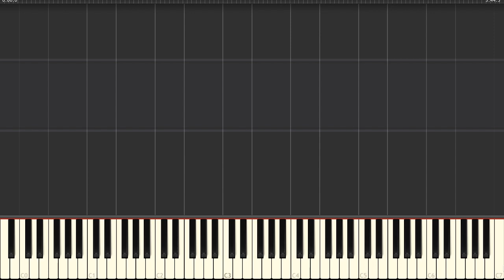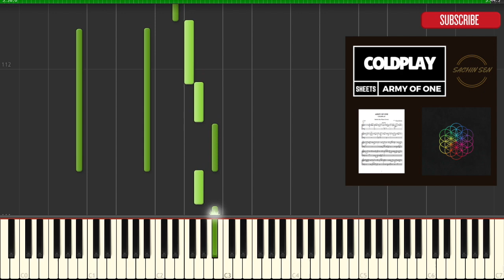Coldplay - Army of One (Piano Cover + Tutorial) | Sachin Sen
Piano Cover of "Army of One" by Coldplay
I hope you all like my arrangement. Let me know what you think about it in the comments down below. Much Love ❤️ :)